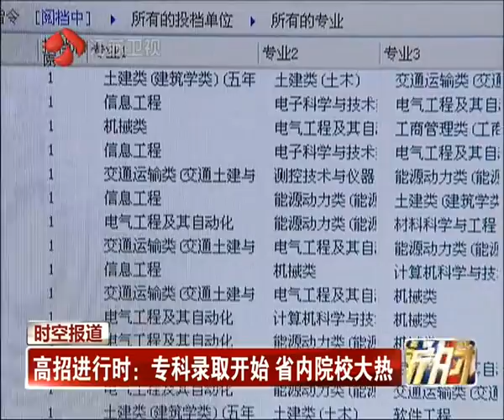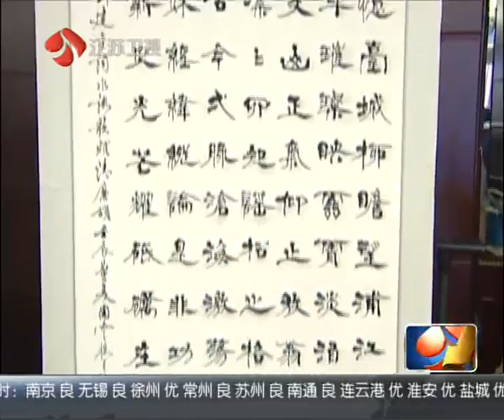高考专科录取开始省内院校大热